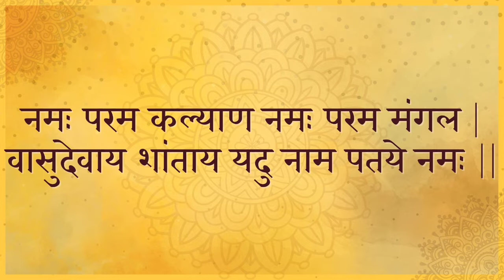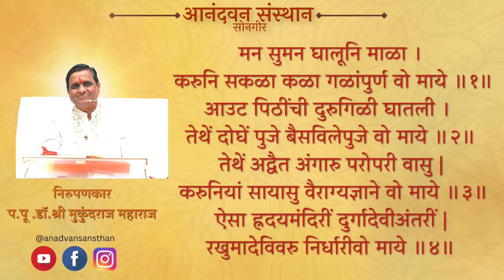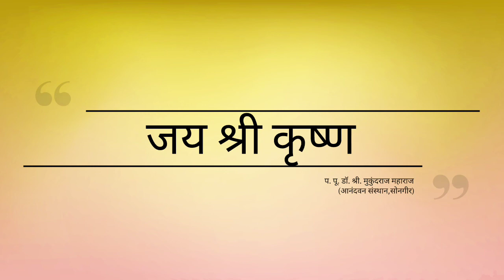मन सुमन घालूनि माळा | निरूपणकार प.पू.डॉ.श्री.मुकुंदराज महाराज